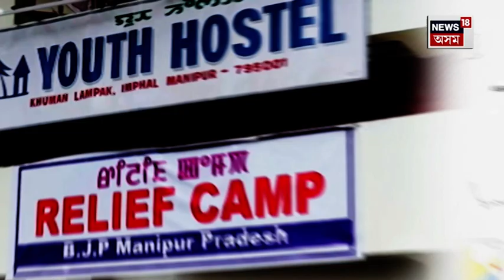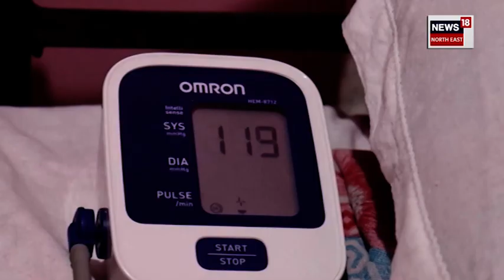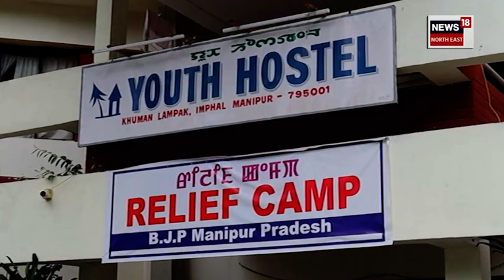Manipur Crisis : মণিপুৰৰ য়ুথ হোষ্টেলৰ বিশেষ পদক্ষেপ | N18V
Manipur Crisis | মণিপুৰত আকৌ হ’ব নতুন প্ৰভাত
নিৰাশাৰ মাজতে অশান্ত মণিপুৰত আশাৰ ৰেঙণি
হিংসাৰ মাজতে মানৱতাৰ জয়গান
মণিপুৰৰ য়ুথ হোষ্টেলৰ বিশেষ পদক্ষেপ
য়ুথ হোষ্টেলত আশ্ৰয় ৯১ গৰাকী মহিলাৰ